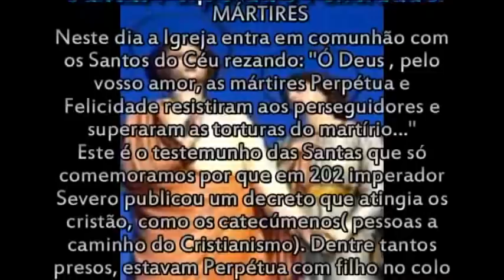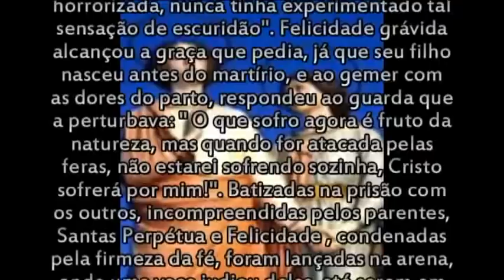Santas Perpétua e Felicidade